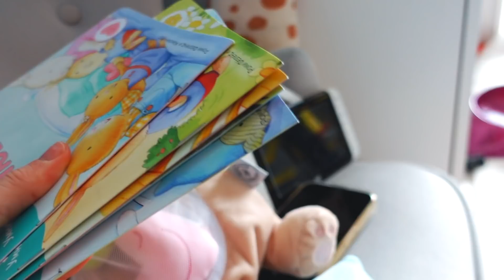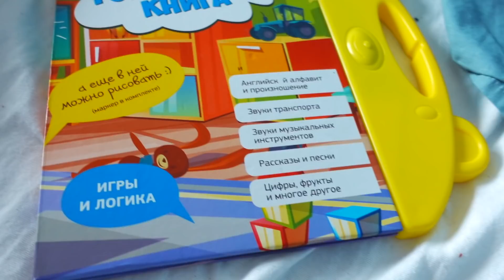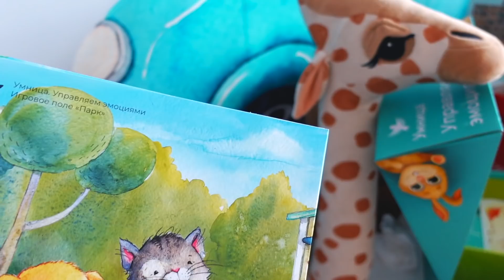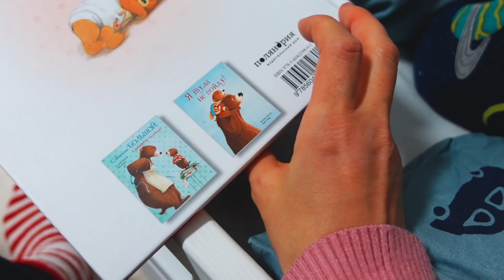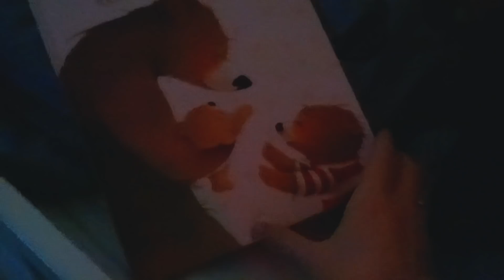VLOG: НАКОНЕЦ-ТО ДОШЛИ РУКИ! 11.04.22